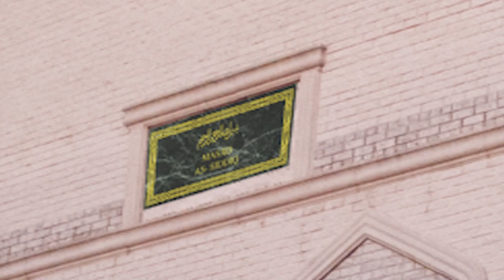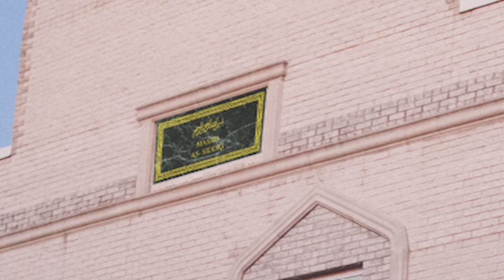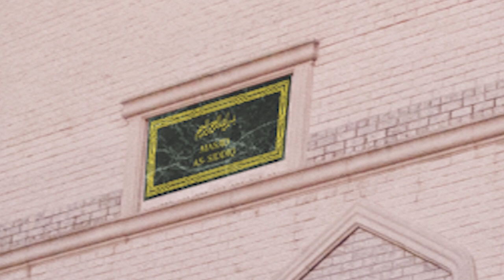Family Program 2019 02 09 Mohammed Shaffieq Part 1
Family Program 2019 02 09 Mohammed Shaffieq - an in depth look at Surah Al-Fil. This is Part 1 of 3 looking at some of the last 10 chapters of the Qur'an.